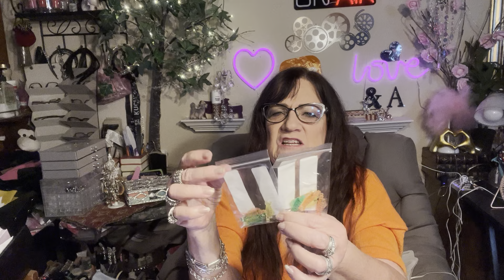Temu order and updates